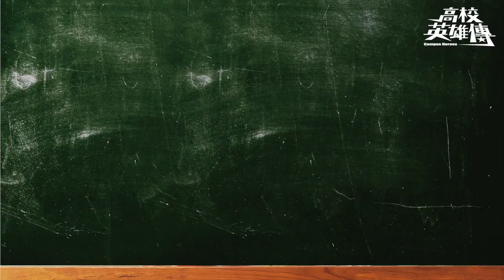【高校英雄傳】之英雄大會考 Wells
到底是多難的題目！！讓Wells崩潰大喊「PASS」